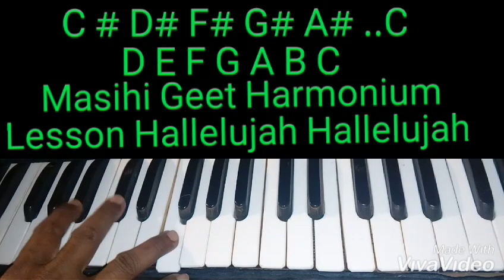Masihi geet Harllelujah By Lesson Western Music Harmonium